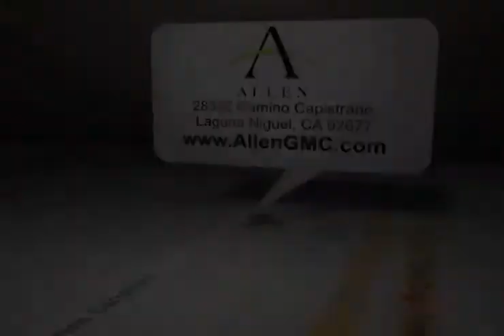Irvine, CA - GMC Automobile Mechanic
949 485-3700 Allen GMC, located in Laguna Niguel, CA near San Clemente, CA, not only has a great sales department but we have an amazing auto repair shop. Allen GMC specializes in GMC auto repair. Come to your local GMC service station at 28332 Camino Capistrano Laguna Niguel, CA 92677. We serve the Irvine, CA and Laguna Niguel, CA area. Check out our service specials and coupons by calling us at 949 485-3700 or by visiting